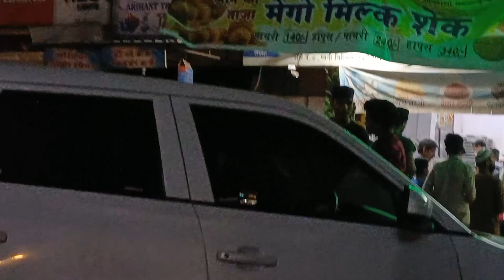Subscriber jyada nd views kyu Kam aate he ?? YouTube ki ankahi baatein 😲